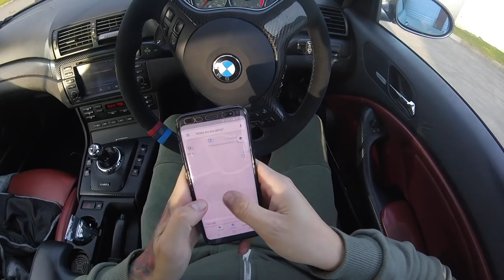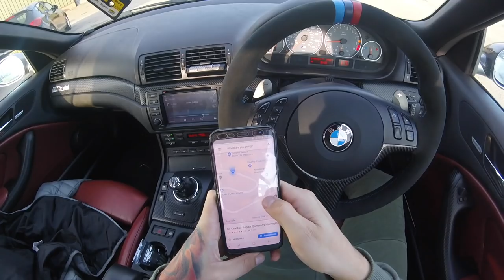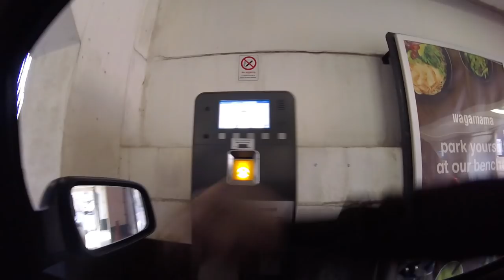vlog20 - Am dus M3-ul sa reconditionez interiorul